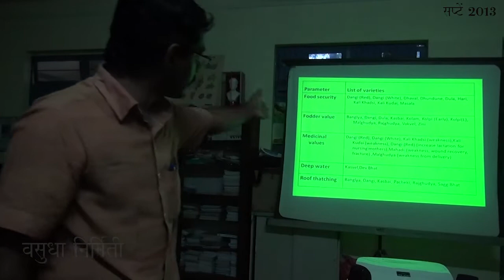भात जाती- भाग 3; भात जाती व त्यांची वैशिष्टये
Sanjay Patil, Biodiversity Researcher from BAIF explains about various rice varieties and its characteristics.
@Marathi Vidnyan Parishad,  Nashik.